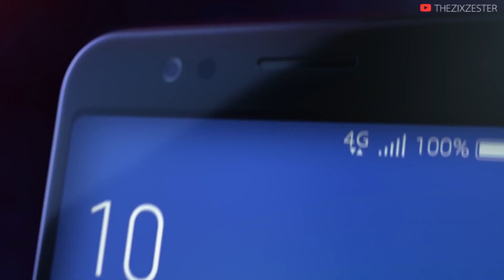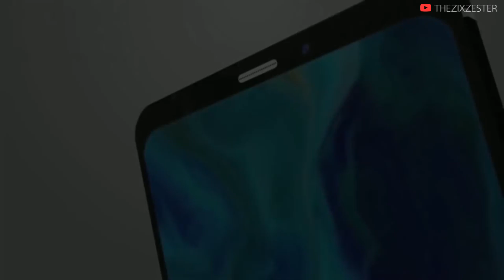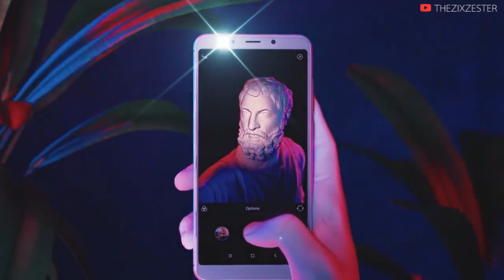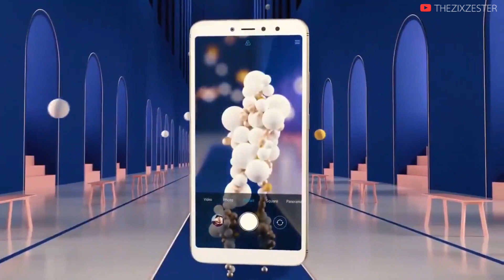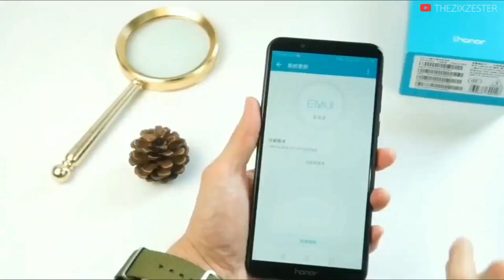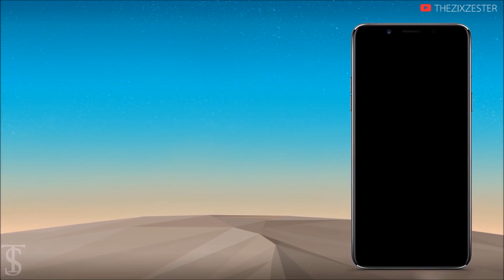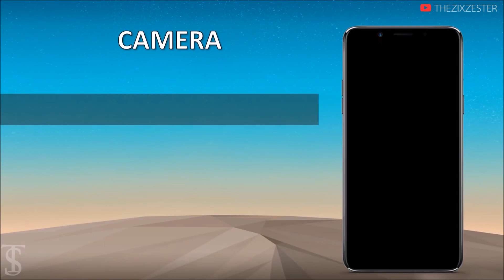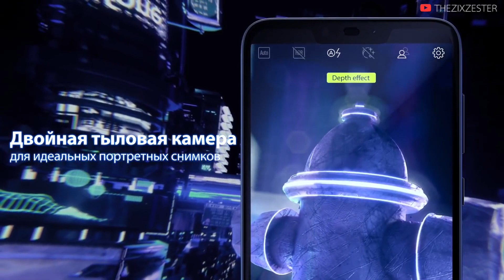มีงบ 5,000 ซื้อมือถือรุ่นเครื่องใหนดี?? ในปี 2018-2019 สเปคดี! กล้องสวย! | ZZT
ASUS Zenfone Max Pro (M1) ZB602KL

ZZT Production
สื่อ/ข่าว ด้านไอที
ที่สร้างช่องนี้ขึ้นมาเพื่ออยากแบ่งปัน อยากให้ความรู้ และแนะนำทุกคนให้ได้เต็มที่ เพราะคลิปส่วนใหญ่ของเราไม่มีสปอนเซอร์  จัดขึ้นด้วยความรู้สึกของเราจริงๆ เลยอยากให้ทุกคนสนับสนุนเพื่อเป็นกำลังใจของพวกเราโดยการ กดติดตามเรา และถ้าชอบฝากกดไลก์ หรือแชร์ไปให้กับคนที่คุณอยากให้รู้ และถ้าอยากช่วยให้เรามีรายได้ สามารถกดสั่งซื้อสินค้าได้ใต้คลิป เพราะเราจะได้รายได้มาจากส่วนนี้ จะทำให้เรามีแรงในการทำคลิปต่อๆไปให้ทุกคนดู